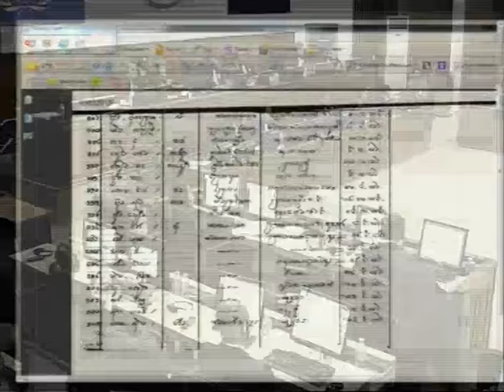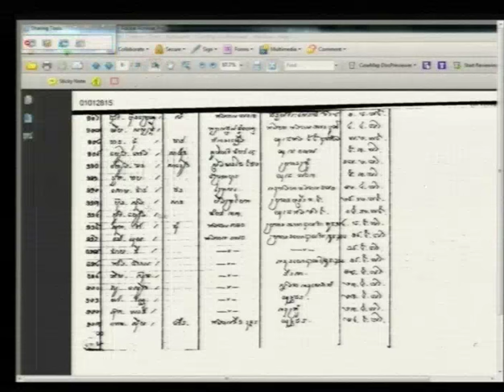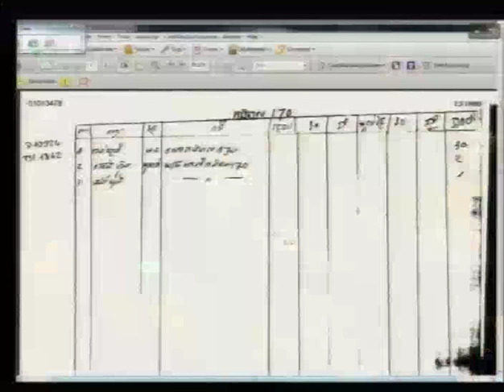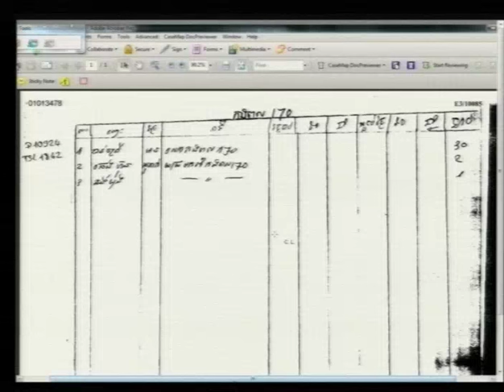Session 3 - 20 June 2016 - Case 002/02 - EN/FR